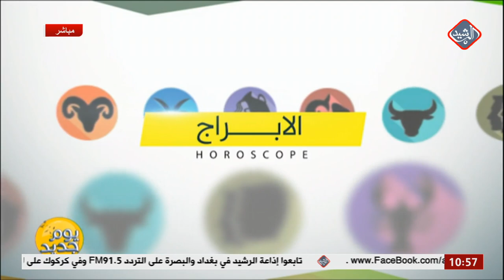يوم جديد | الابراج مع جنان فكتور 12\12\2019